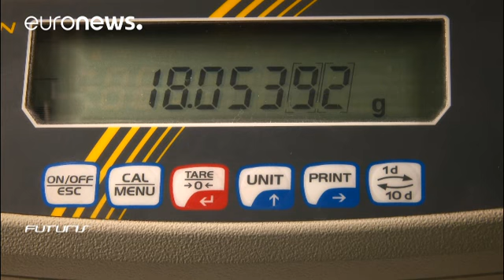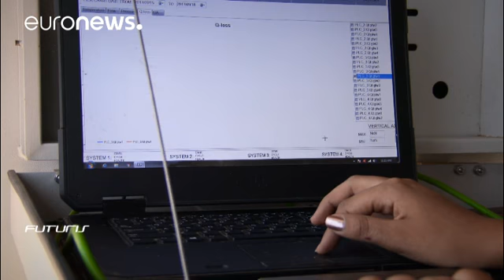Des centrales solaires plus économes en eau ? - futuris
Au Maroc, nous découvrons dans un centre de recherche dédié comment des chercheurs développent des technologies pour rendre les centrales solaires à concentration plus compétitives et plus respectueuses de l'environnement. L'étude est menée dans le cadre d'un projet de recherche financé par l'Union européenne.

Au Maroc, le soleil ne manque pas. Au nord de Marrakech, un centre de recherche, le "Green Energy Park" a été créé pour étudier plusieurs générations de te…